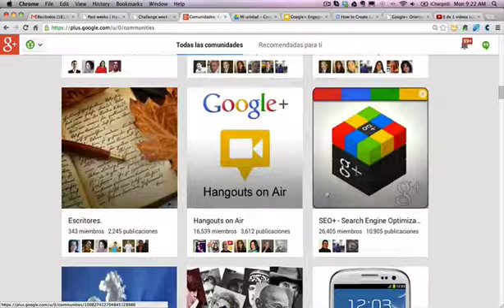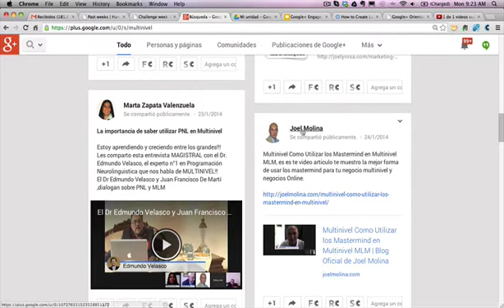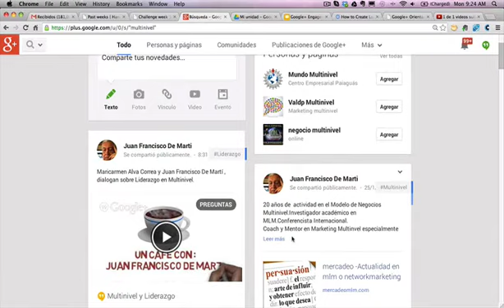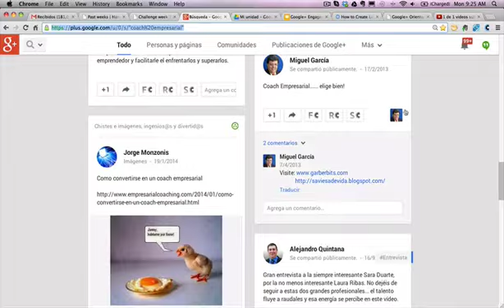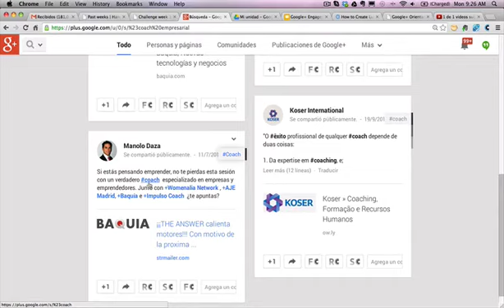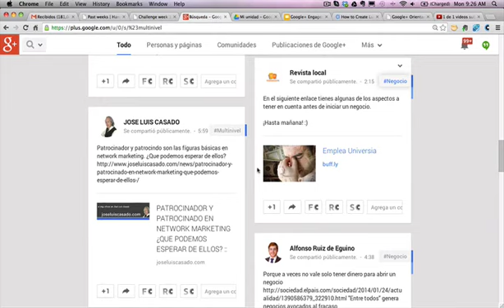Como Hacer Buscas Relevantes en Google+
Como hacer buscas importante en Google+ para encontrar personas, comunidades y páginas interesante para interactuar y seguir.